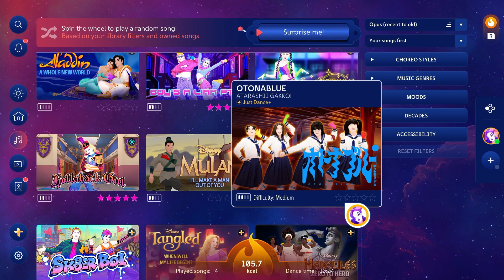Just Dance Plus (+): OTONABLUE by ATARASHII GAKKO! [12.2k]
Full Gameplay of OTONABLUE by ATARASHII GAKKO!, available on Just Dance Plus (+).